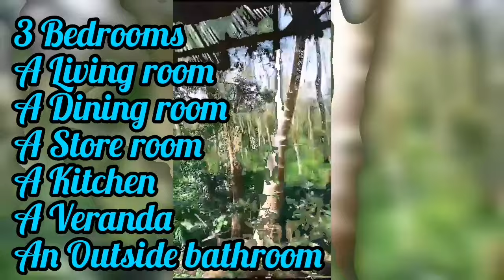අක්කරයක ඉඩම හා නිවස ඔබ නොසිතනා තරම් අඩුවට | House for sale | Land for sale | Aduwata idam | Lands